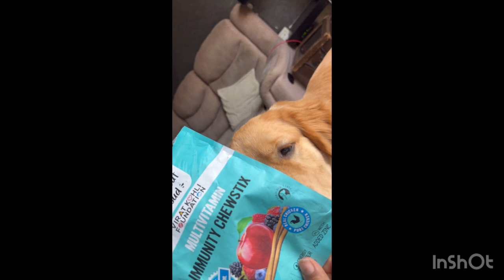Joey sister met Katrina Kaif